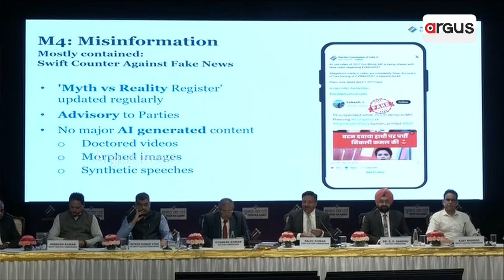ନିର୍ବାଚନରେ ଜବତ କଳାଟଙ୍କାର ଅଲୋଡା ରେକର୍ଡ || Election 2024 || Black Money Seized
ନିର୍ବାଚନରେ ଜବତ କଳାଟଙ୍କାର ଅଲୋଡା ରେକର୍ଡ । ଦେଶରେ 10 ହଜାର କୋଟିର କଳା ଟଙ୍କା ଜବତ । ରାଜ୍ୟରେ ବି 280 କୋଟି ଟଙ୍କାର ସାମଗ୍ରୀ ଜବତ । ଧରାପଡିଛି ବଣ୍ଟାହେବାକୁ ଥିବା 70 ଲକ୍ଷ ଟଙ୍କାର ଶା଼ଢୀ ଧୋତି । ଭୋଟ୍ ପାଇଁ ନୋଟ୍ ର ବ୍ୟାପକ କାରବାର ।